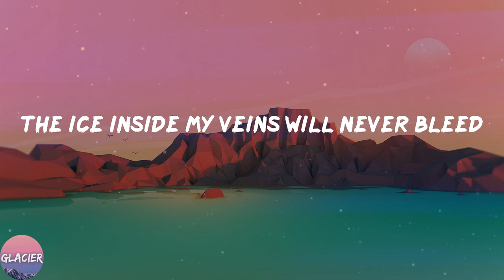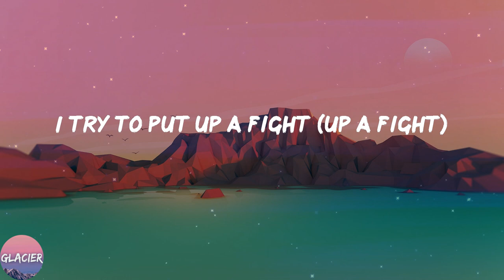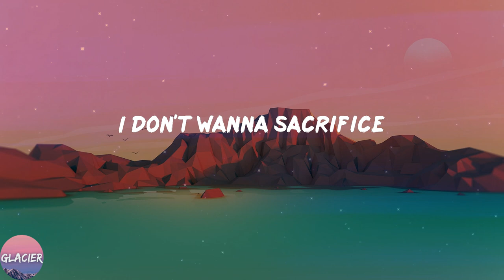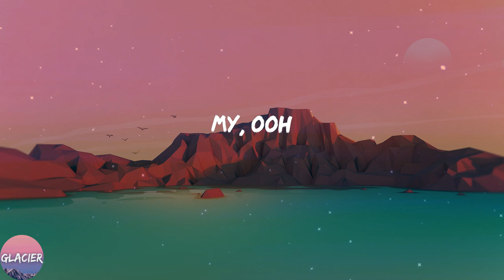The Weeknd - Sacrifice (Lyrics)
🔥Lyrics:
My, ooh
My, ooh
Uh, every time you try to fix me
I'll lie and tell you that I'll never leave
But I sacrificed (sacrificed)
Your love for more of the night (of the night)
I try to put up a fight (up a fight)
Can't tie me down (down)
I don't wanna sacrifice
For your love, I try
But I love my time
My, ooh
My, ooh
I hold you through the toughest parts
When you feel like it's the end
'Cause life is still worth living
Yeah, this life is still worth living
But don't be catching feelings
Don't be out here catching feelings 'cause
I sacrificed (sacrificed)
Oh, baby
I hope you know I love my time, oh
I don't wanna, I try (hey)
But I love my, my time
My, ooh
My, ooh